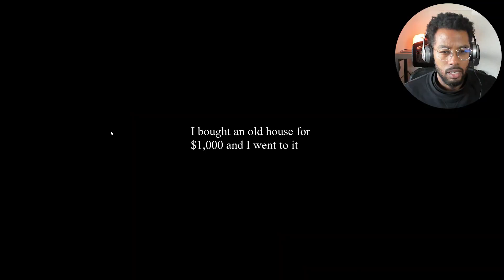Short and Sweet! | Devida's Hunted House Let's Play!